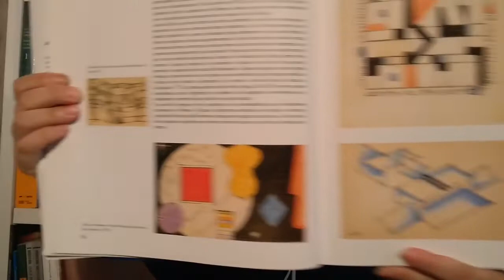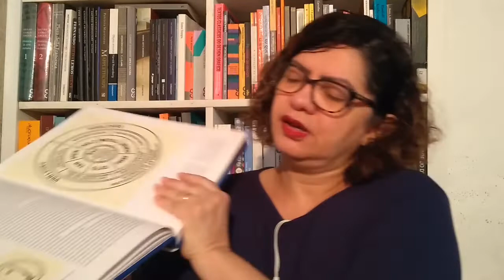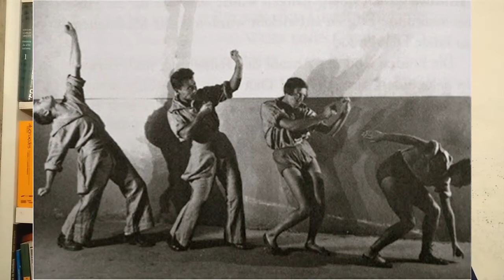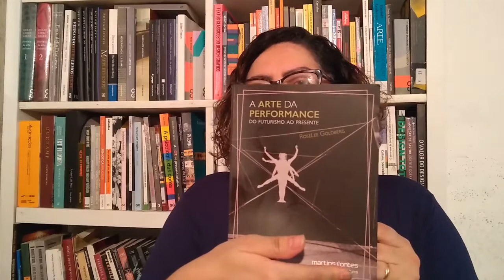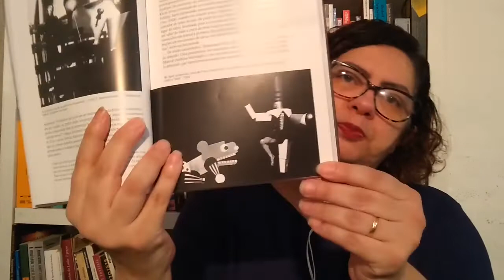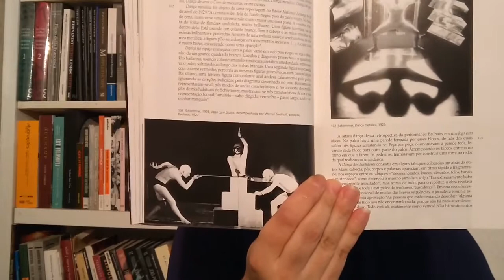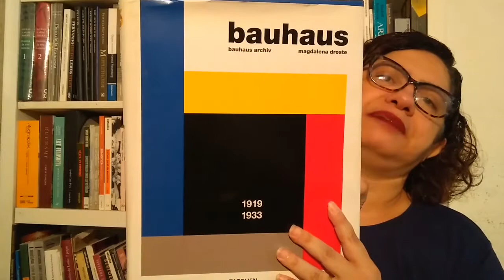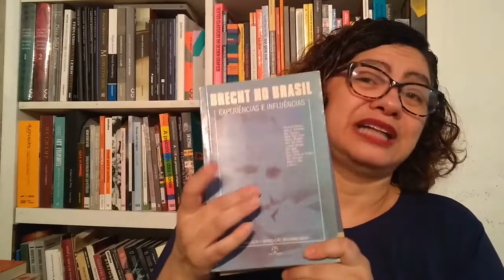SICAteca 10: BAUHAUS - Saraus, Festas, Balé e Teatro 🎉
BAUHAUS - Saraus, Festas, Balé e Teatro

Entre no grupo do Telegram da Sica e saiba mais de design, arte e cultura

No vídeo anterior, Sica Cavalcanti discorreu sobre o Werkbund e sua influência na mecanização e industrialização. E também a sua comparação com o Futurismo.

Já neste as festas e os saraus serão destaques, diferentemente do que é apresentado nas salas de aula e nos livros.

Johannes Itten é um dos personagens mais importantes na história do BAUHAUS. É o responsável pelo círculo cromático e estudo de cores.

As festas em Weimar e Dessau eram muito famosas. Porém a situação era um pouco mais complicada em Weimar devido ao conservadorismo dos moradores da cidade. Encaravam os "bauhauslers" como farristas, e com perspectivas muito além das expectativas dos seus habitantes.

Johannes e seus estudantes faziam seus próprios trajes para as festas.

Com a chegada de Theo van Doesburg, existiu um conflito com os ideais de Itten.

Oskar Schlemmer foi o responsável pelo famoso "Balé Triádico". Também foi o criador do carimbo da BAUHAUS.

Um dos alunos que estudaram com Johannes Itten e Theo van Doesburg descreve bem a diferença dos dois. O primeiro encorajava a natureza do indivíduo, pensando-o de forma impressiovo, expressivo e construtivo. Já os segundo analisava a pessoa apenas na forma construtiva.

Na parte de performance Oskar Schlemmer adotou o que já era utilizado nas festas.

Erwin Piscator e Walter Gropius planejavam criar um teatro dentro da própria BAUHAUS, para que as peças tivessem um local de apresentação. Infelizmente, o Teatro Total nunca virou realidade.

O Balé Triádico tem este nome por relacionar-se com dança, figurino e música.

Bibliografia:

A Arte da Performance: Do Futurismo ao Presente Capa comum | RoseLee Goldberg

BAUHAUS | Magdalena Droste

The Art of Color | Johannes Itten

Meierhold | Beatrice Picon-Vallin

Notas sobre Piscator: Teatro político e arte inclusiva | Judith Malina

Seqüências brasileiras | Roberto Schwarz

Brecht No Brasil | Wolfgang Bader

A Hora do Teatro épico no Brasil | Iná Camargo Costa

00:00 - BAUHAUS
00:47 - Johannes Itten
01:05 - Walter Gropius
01:20 - BAUHAUS Weimar
02:01 - Influência de Johannes Itten
02:37 - Trajes das peças de teatro
03:15 - Teoria da Harmonização
03:36 - Theo van Doesburg
04:22 - Marcel Breuer
04:37 - Manifesto de Itten
06:18 - Oskar Schlemmer
06:31 - Lothar Schreyer
07:09 - Balé Triádico
08:20 - Eduard Erdmann-Kohn
08:27 - Theodor Daubler
08:56 - Mulheres no BAUHAUS
10:45 - Frustração de Theo van Doesburg
12:37 - Figurinos de Schlemmer
13:13 - Teatro mecânico
13:41 - Teatro político
14:05 - BAUHAUS Dessau
18:51 - O que é Balé Triádico?
21:37 - Bibliografia

at383883om